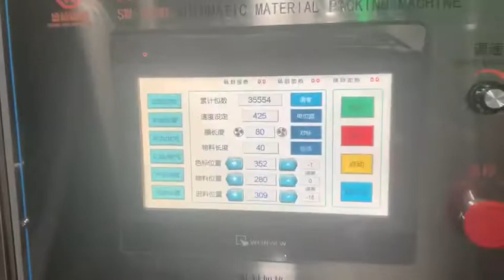Nougat/Square cake/Peanut candy/Snowflake crisp automatic tidying feeding packing machine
SW-300B Nougat/Square cake/Peanut candy/Snowflake crisp fully automatic tidying feeding packing machine , can link with the production line.If you are interested pls contact me by wechat/whatsapp: 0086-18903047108,email: ,to provide you more details, thank you!